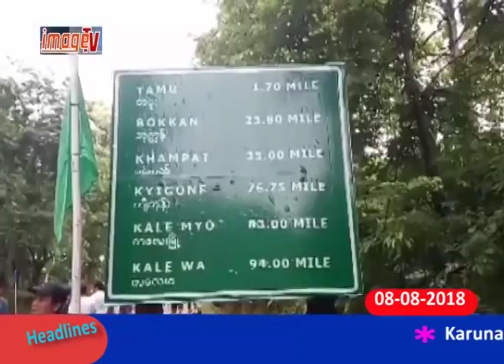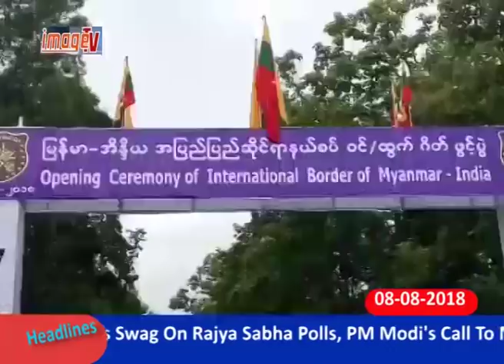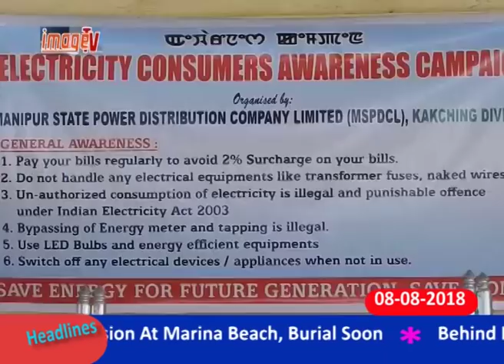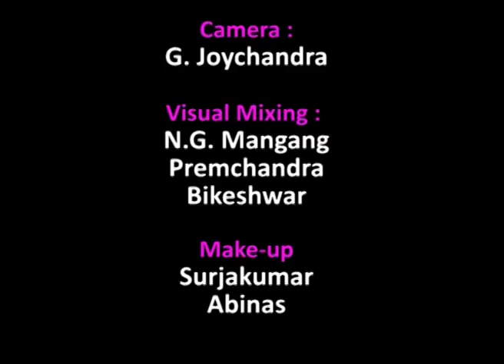Image Paodam 8 August 2018